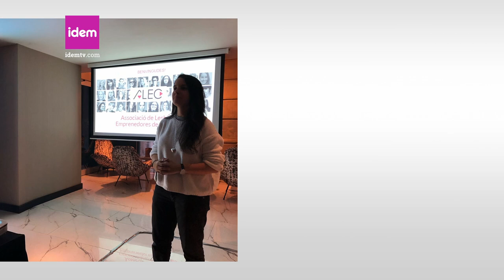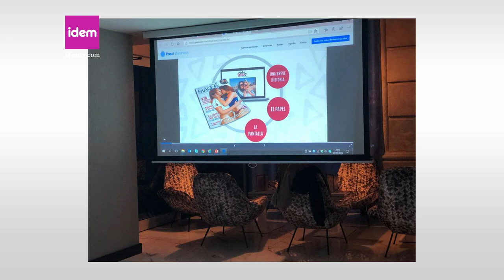ALEC, lesbianes i emprenedores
Alec és una eina de competitivitat basada en la cooperació entre dones lesbianes emprenedores. Un espai de creixement personal i professional a través de tallers, formació i intercanvi.

Alec està formada per lesbianes emprenedores de diferents perfils professionals i té com a objectiu teixir una xarxa per l’apoderament i la visibilització de la dona lesbiana.